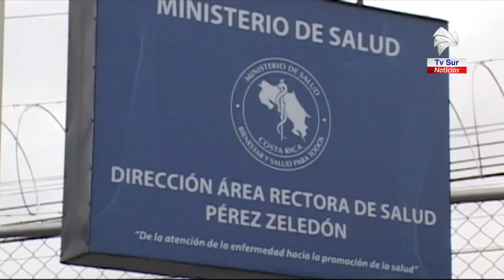Autoridades del cantón se reunieron en torno a la situación sanitaria que se vive en el país